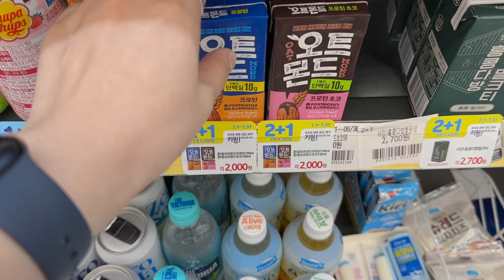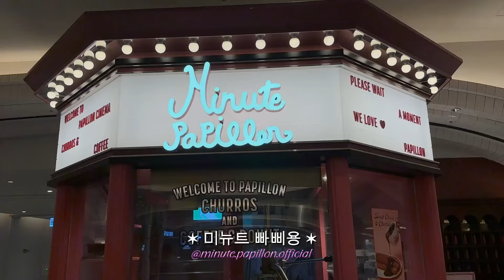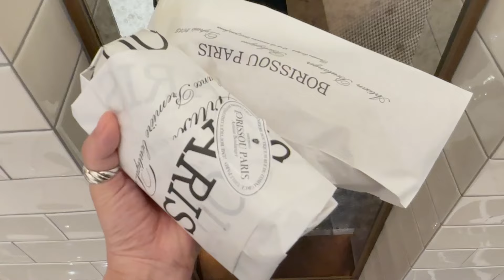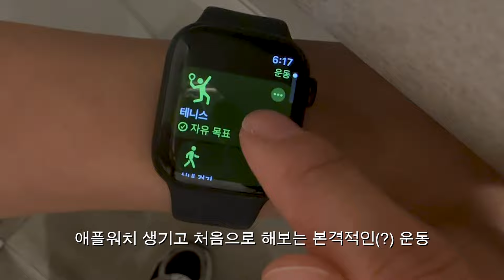VLOG . 르메르 네트백 사고 일주일 코디 완성. 브이로그 | 스테이크 덮밥 | 보리수 빵집 | 남양주 써라운드 | 미뉴트빠삐용 | 오오티디 | 테니스 시작 🎾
브이로그.